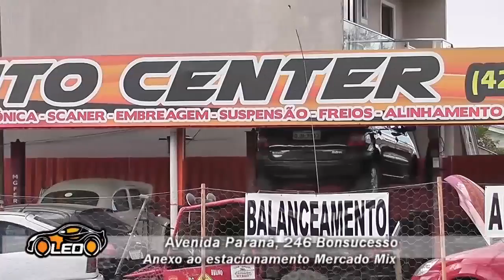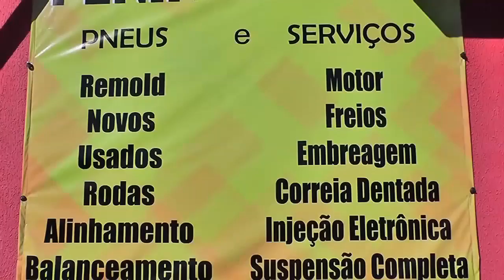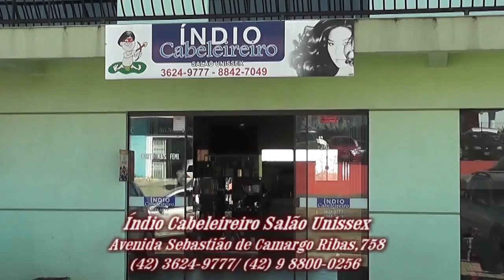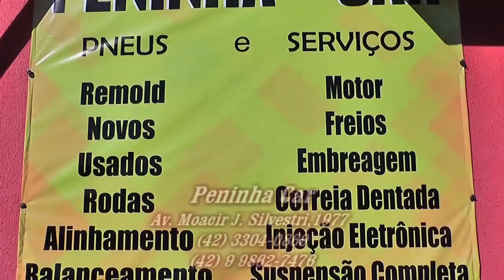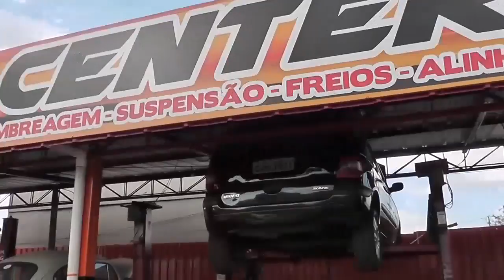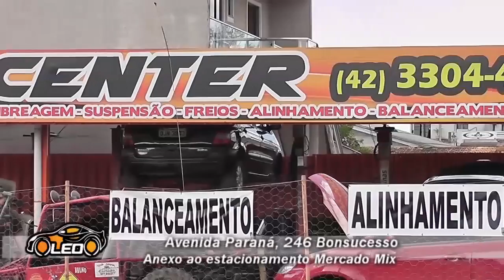Programa Recanto Campeiro 22 07 2017